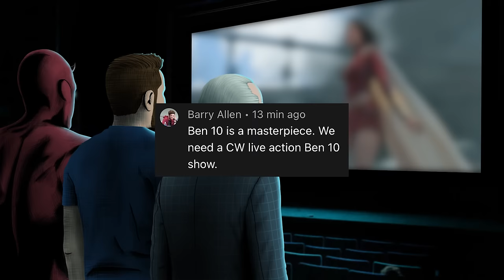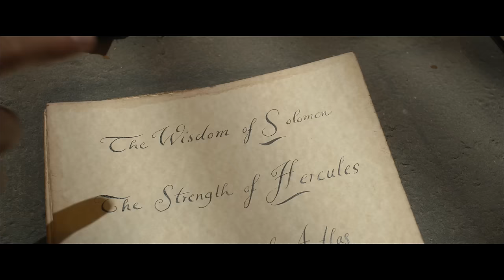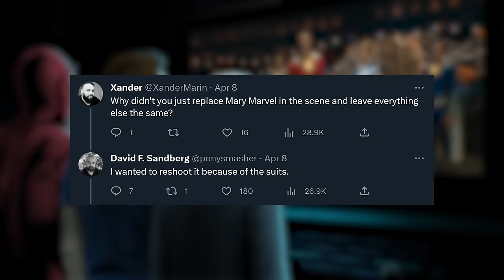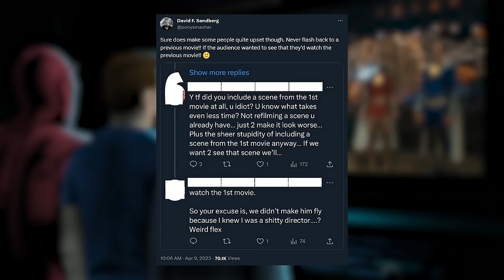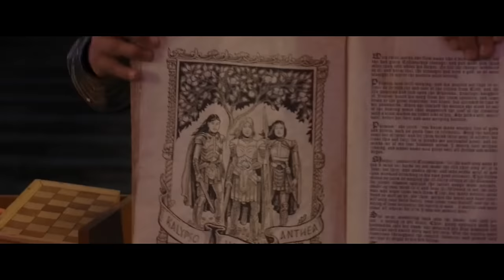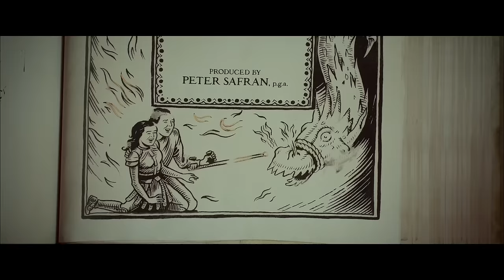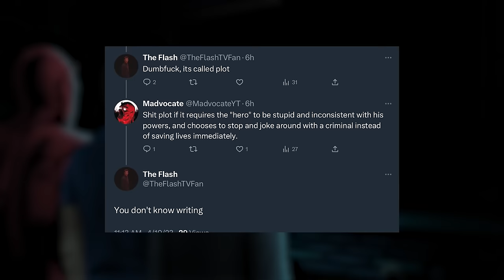Madvomovies: SHAZAM! Fury of the Gods with Sheev Talks & Southpaw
Madvocate, @SheevTalks and @SouthpawLP watch and react to Shazam! Fury of the Gods while Madvocate isn’t entirely sober.

0:00:00 - Introduction
0:05:05 - Commence movie
0:13:43 - Somehow Shazam returned
0:20:46 - Introduction to a broken pen
0:23:13 - Reading David Sandberg tweets
0:38:33 - We’re not canonizing The Tree of Life
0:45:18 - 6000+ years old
0:55:25 - How did we get here
0:59:46 - Final thoughts

Music (in order of appearance):
► Mall Music 1 - Postal 2 OST

Recorded on April 10
(Originally premiered July 28)